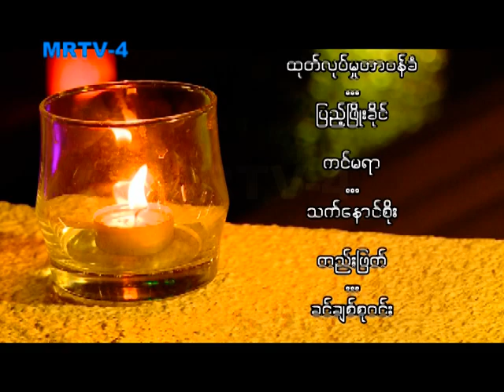Thank You Party of Chatrium Hotel Royal Lake Yangon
Chatrium Hotel Royal Lake Yangon hosted a Thank You cocktail dinner at Hotel Ngapali Pool Garden on the evening of the 1st of April, 2015.  Guests of honor from Embassies, Diplomats, Airlines, Corporate Companies, Travel Agencies and Media over 300 people attended the occasion.